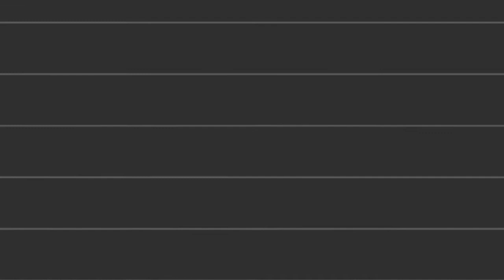American Martyrs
This is one of many videos in our series on how to be a better runner